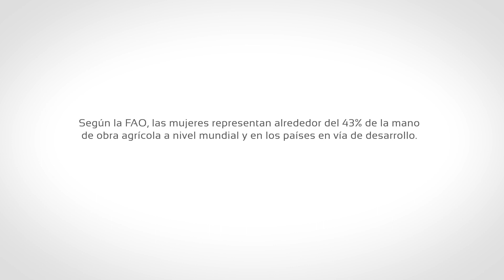Minidocumental: Mujeres en la agricultura | Yucatán, México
La lucha contra la inequidad de género en la agricultura es fundamental al abordar problemas como la pobreza y la seguridad alimentaria. ¡Debemos tomar medidas globales para cerrar la brecha de género en la agricultura!

Desde 2011, IRRI-MÉXICO viene implementando el programa "Seguridad Energética y Alimentaria en la Península de Yucatán". Este programa ha impactado a cientos de mujeres agricultoras al brindarles acceso a nuestra tecnología de biodigestores.

Hoy queremos que conozcas a algunas de esas agricultoras: Angélica, Guadalupe y Rosita, tres poderosas mujeres mexicanas. En este pequeño documental, presentamos sus historias, su amor y pasión por la agricultura, y cómo han apoyado a sus familias y enriquecido sus granjas a través del trabajo duro y la determinación a pesar de los muchos desafíos que enfrentaron.